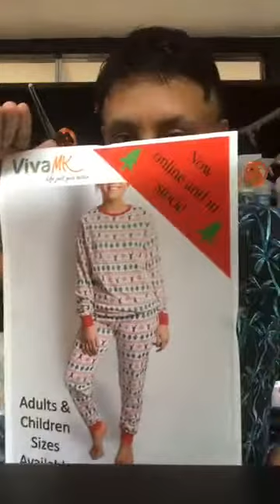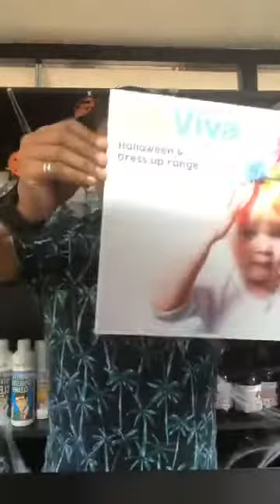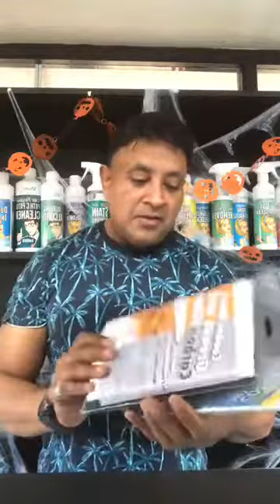Michael Khatkar VivaMK Update Thursday 18th October 2018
This is the place to  come to if you are looking for:
kleeneze company
Kleeneze Scam
Kleeneze Global
Kleeneze International
Kleeneze Europe
How To Start Kleeneze
Kleeneze wales
Kleeneze UK

kl891663